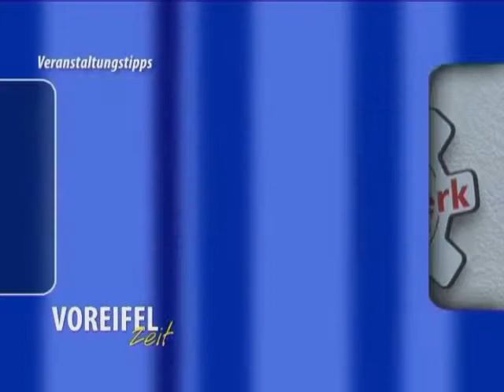Voreifel Zeit Sendung vom 23.08.2013 auf center.tv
1. Beitrag : Steppenreiter

2. Beitrag : Roisdorf Classics Cello Solo

3. Beitrag : Mein schönster Platz : Monschau